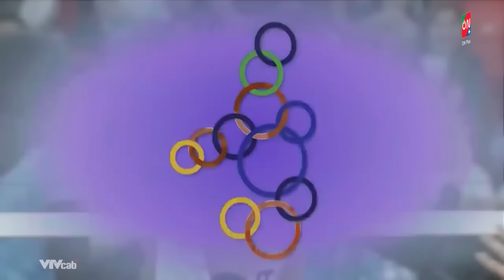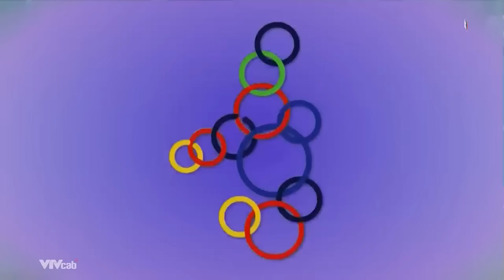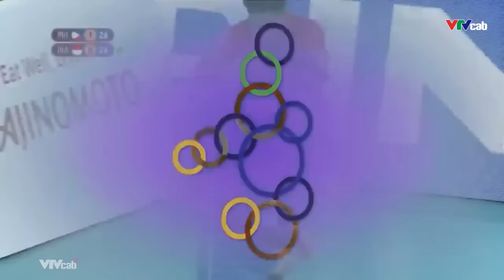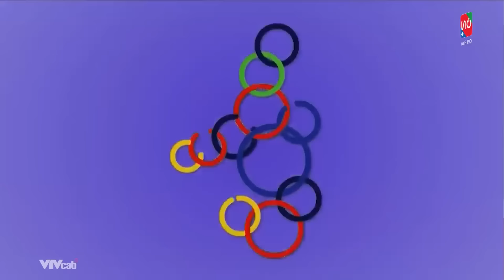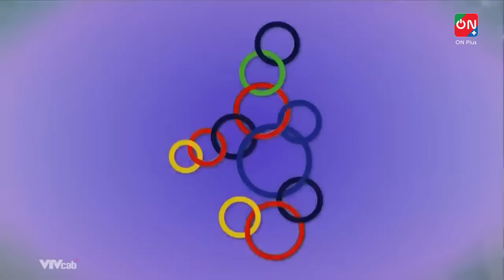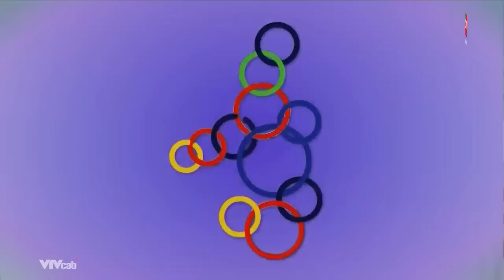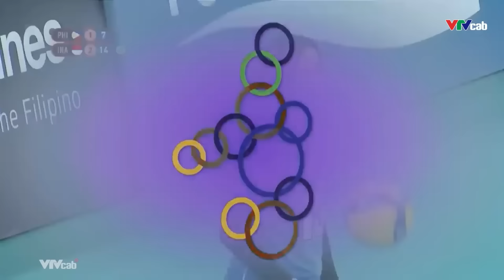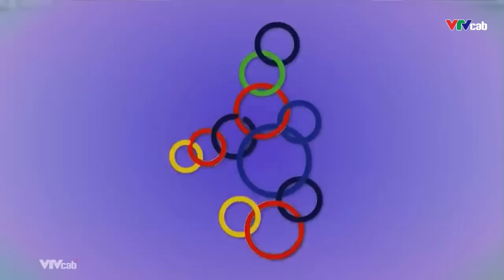Full HD | Philippines vs Indonesia | Megawati thể hiện đẳng cấp đối chuyền số 1 xứ vạn